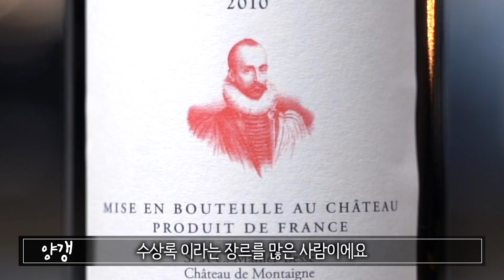와인애호가라면 꼭 마셔야하는 가성비 와인추천 #5 "이런 와인을 이 가격에???"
이런 와인을 이 가격에 만난다면
절대 쉽게 지나칠수 없을겁니다!
와인애호가 들은 꼭 마셔봐야하는 가성비 와인을 준비했습니다!

저희는 주로 마트와인을 추천하다보니
아무래도 추천할수 있는 와인의 한계가 있었는데요
와인샵에는 훨씬 많은 와인이 있고 정말 좋은 와인도 많답니다
그래서 양갱 개인적으로 굉장히 좋다고 생각하는 와인!
굉장히 주관적으로 추천하는 와인!
그런 와인을 골라 소개해드리는 "주관양갱픽"을 준비했습니다

본 영상은 100% 솔직한 리뷰이며,
와인 수입사와는 전혀 관계가 없는 내돈내산 컨텐츠 입니다

영상 끝까지 시청을 부탁드리며
와인에 대한 궁금증이나 원하는 컨텐츠가 있다면
언제든지 댓글이나 이메일로 알려주세요
제작되는 영상에 반영하도록 하겠습니다

항상 응원해주시는 구독자님들 진심으로 진심으로 감사드립니다